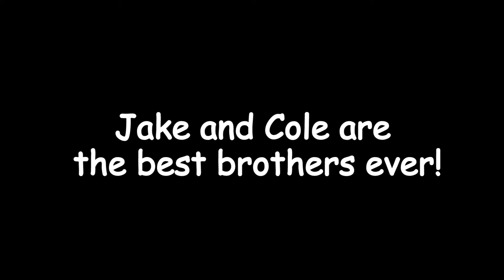Best Brothers!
Jake and Cole have so much fun together, but it gets even better when DAD comes in!